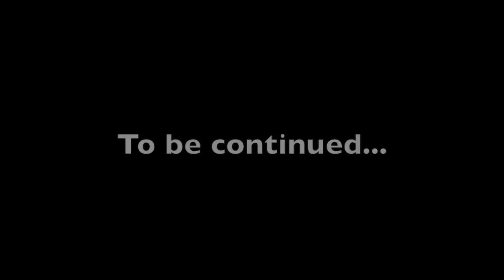The Pier - A Short Film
"The Pier" is a short film produced by Fandeath Productions.